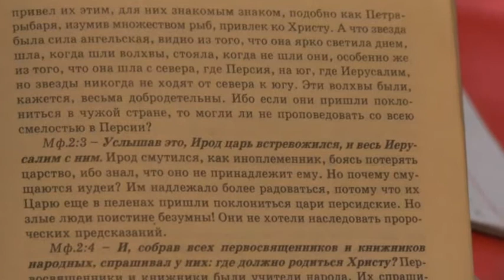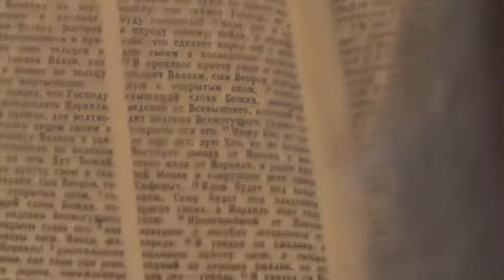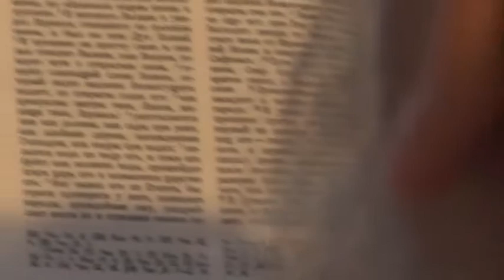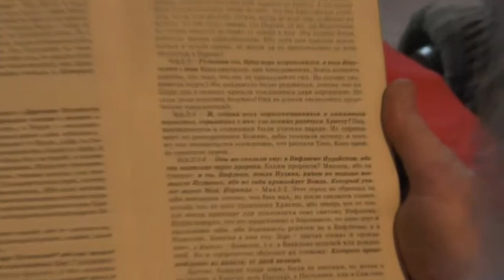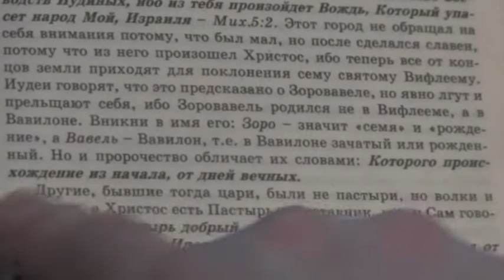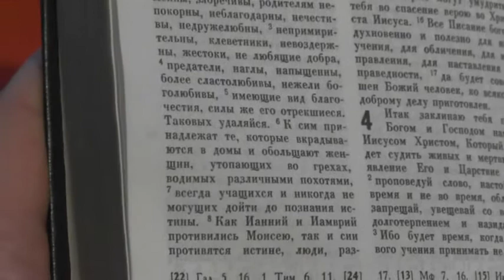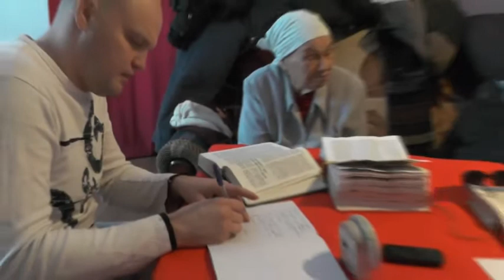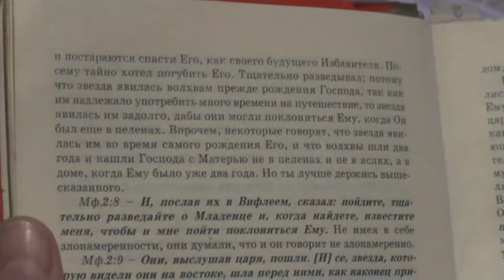Занятия на дому. Мф. 2:1-8. Рождество Иисуса-Младенца. 12.12.2014